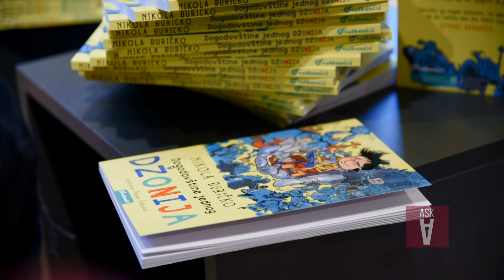Nikola Djuricko u novoj ulozi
Ovde nije reč o glumi! Novo delo je stvarno i iskreno, protkano smehom i maštom, smišljano dosta dugo u glavi ovog glumca i sad pretočeno u slova. Ne, nije u pitanju još jedan u nizu film, niti serija u kojem igra Nikola Đuričko, sada je on odlučio da sedne i oslobodi ruku, pusti mašti na volju. Zahvaljujući toj odluci sada pred sobom imamo njegovu knjigu koja nosi naziv “Dogodovštine jednog Džonija” i namenjena je pre svega deci.